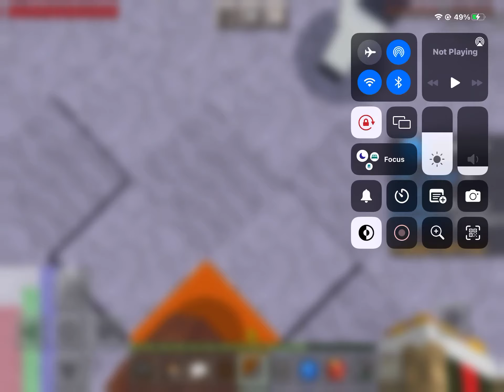Nobody is perfect like me.